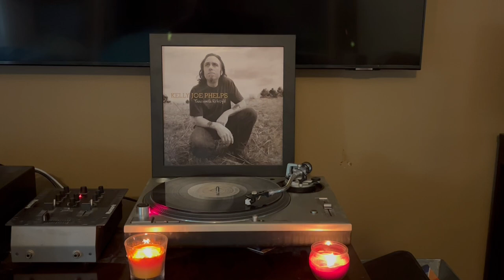"The Anvil" by Kelly Joe Phelps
from the 2006 album Tunesmith Retrofit